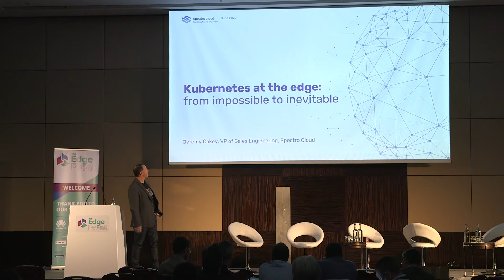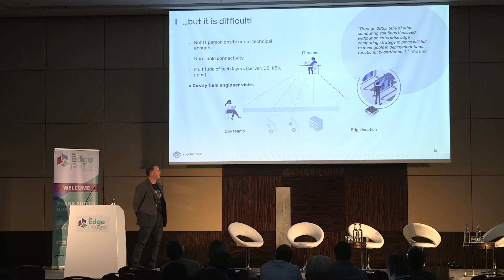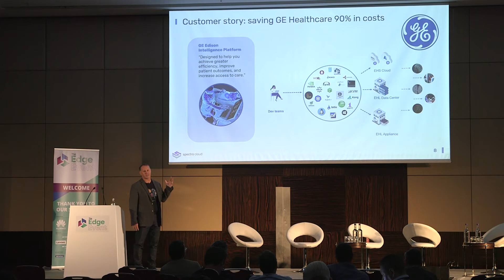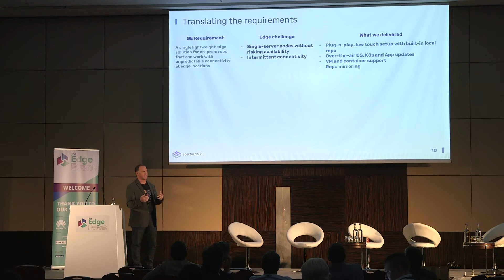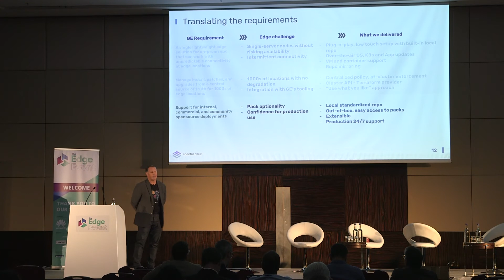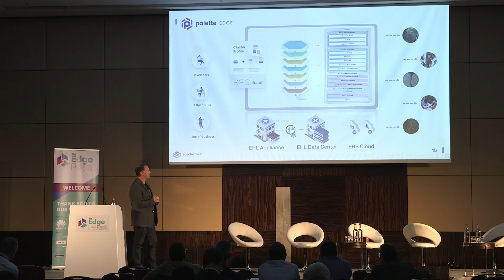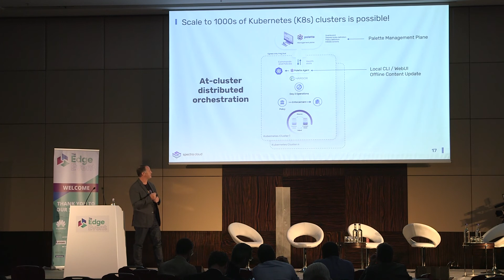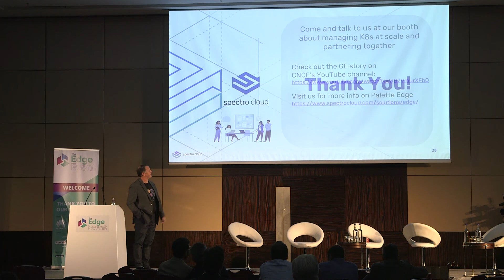Event | Edge Event London (June 2022) | Kubernetes at the edge, from impossible to inevitable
Spectro Cloud's VP of Sales Engineering, Jeremy Oakey, walks through the requirements for modern Kubernetes at the edge, giving examples from GE Healthcare's experiences using our Palette platform to manage thousands of clusters in the challenging healthcare environment.